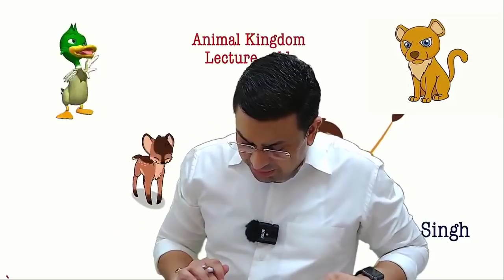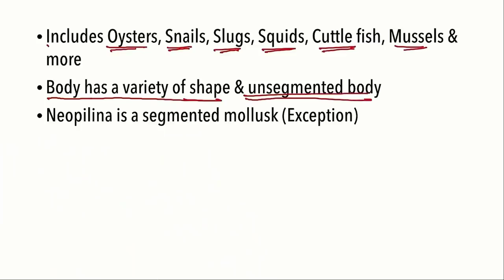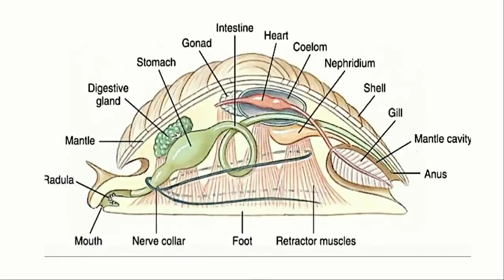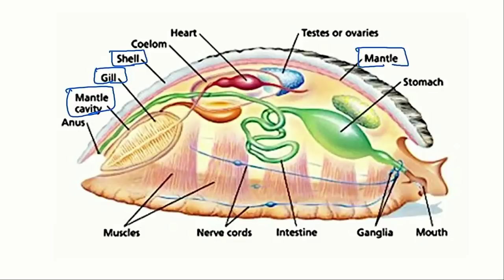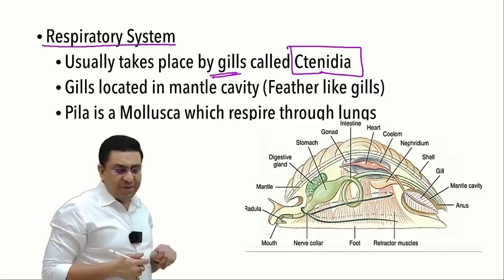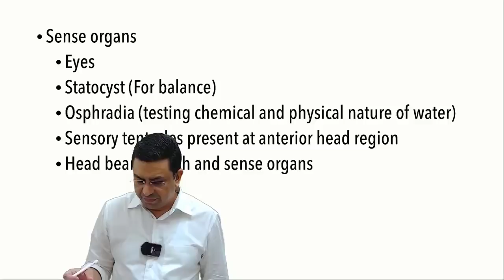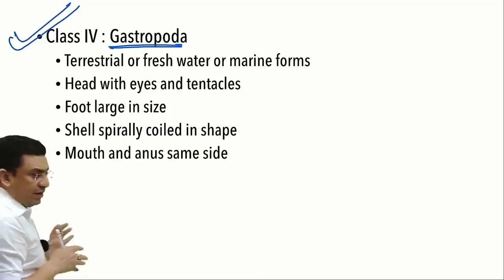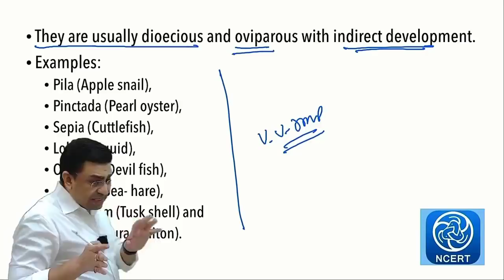Animal Kingdom l lecture 11 l Biology l NEET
1. Mollusca
2. General features of Mollusca
3. Unique features of Mollusca
4. Radula & Mantle cavity
5. Gills in Mollusca
6. Octopus & Cuttle fish

1. Biomentors online films (Educational movies)

✅Biology
1. Basics of Biology -
2. The living world -
3. Cell the unit of life -
4. Reproduction in organisms -
5. Human Reproduction
6. Reproductive health
7. Human Health & diseases
8. Cell Cycle & Cell Division
9. Biomolecules
10. Molecular basis of inheritance

✅Chemistry
1. Structure of Atom -
2. Solutions
3. Chemistry Classification of Elements and Periodicity in Properties
4. Redox Reactions
5. Surface chemistry
6. Electrochemistry
7. Chemical Bonding
8. Chemical Kinetics
9. General Organic Chemistry
10. Hydrocarbons

✅Physics
1. Basic mathematics for Physics
2. Dual nature of radiation and matter
3. Atoms
4. Units and Measurements
5. Nuclei
6. Scalars and Vectors
7. Semiconductor Electronics
8. Motion in a straight line
9. Motion in a Plane
10. Current Electricity
11. Work Power Energy
12. Electric Charges and Fields

👇Our Popular mobile applications: (Available at google play store)👇
1. Biomentors online - For NEET aspirants
2. Next medico - For MBBS undergoing students
3. McMedico - For educators
4. Doctor Probe - For online medical consultation